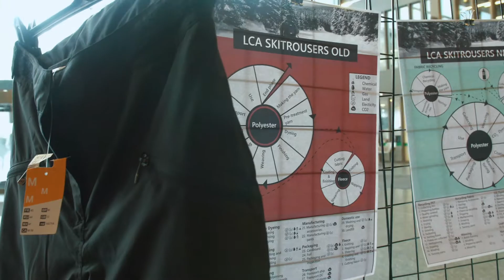Fashion-studenten presenteren eindresultaat Materials II-project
Duurzaamheid is een urgente kwestie, vooral in de textiel- en kledingindustrie waar consumptie en afvalstromen blijven stijgen. 👗 In het Materials II-project ligt de focus erop dat tweedejaars studenten van de bacheloropleiding Fashion and Textile Technologies van Saxion leren om de impact van een bestaand kledingstuk of accessoire systematisch te evalueren om de ecologische voetafdruk te verbeteren. Deze week presenteerden ze het eindresultaat.